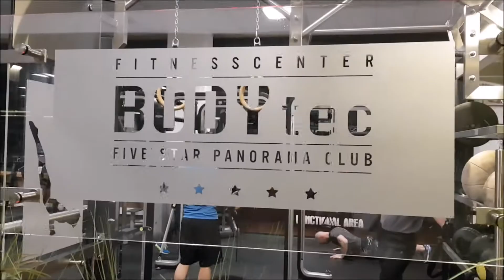BODYtec News 2018 Skill Series & Pure Strength